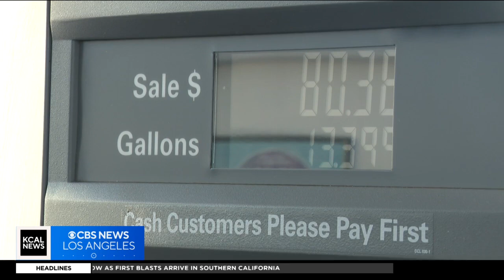Committee members meet to discuss oil company profit penalties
Months after Gov. Gavin Newsom proposed a price gouging penalty on oil companies who made an excessive profit when gasoline prices soared last year, a committee held an informational session on Wednesday to discuss passing the proposed bill. Tom Wait reports.